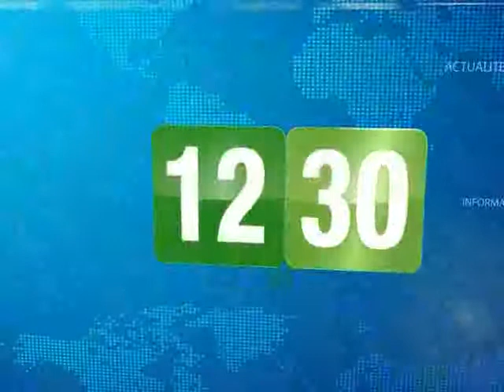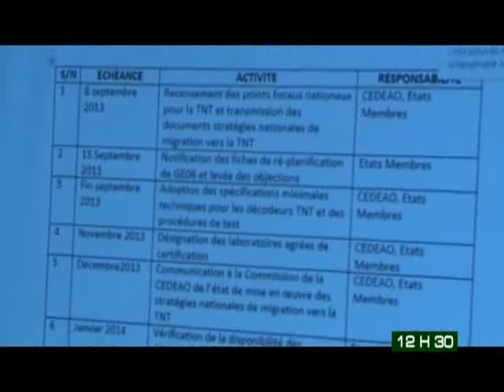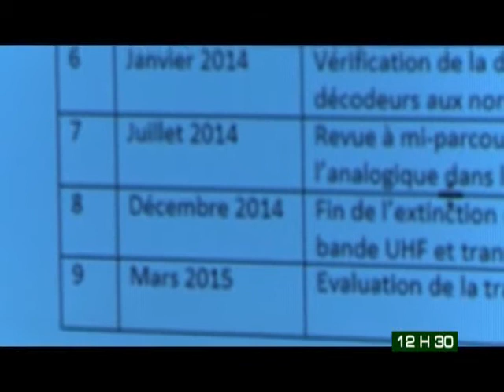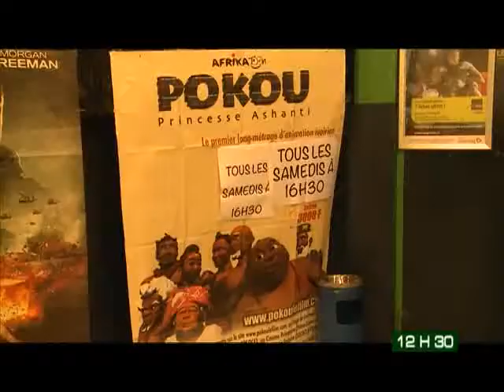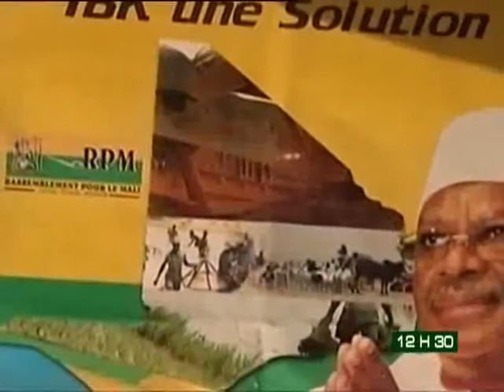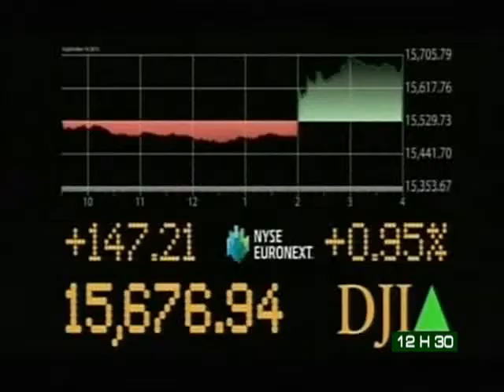Le journal de 12H30 du 20 septembre 2013 avec Michelle Mambo